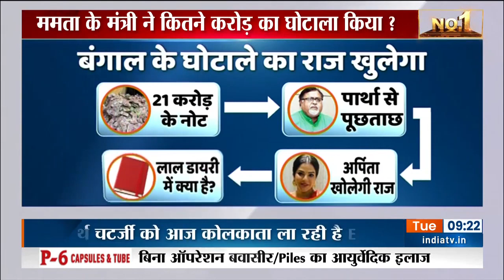Mamata Banerjee के मंत्री Partha Chatterjee ने झूठ बोला? ED की पूछताछ में खुलेंगे सफेदपोशों के राज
Bengal teacher recruitment scam। Mamata Banerjee । Partha Chatterjee । Arpita Mukherjee । ED
Bengal teacher recruitment scam मामले में ED दोबारा Arpita Mukherjee से पूछताछ करेगी। मंत्री  Partha Chatterjee के घर से बरामद लाल डायरी से कई सफेदपोशों का चेहरा बेनकाब हो सकता है। देखिए पूरी रिपोर्ट।